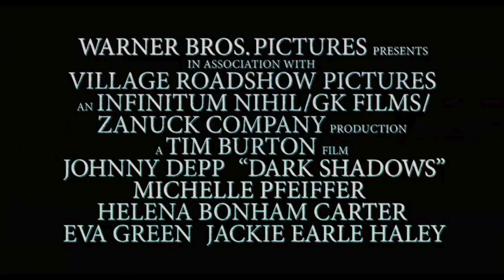Dark Shadows (2012) Trailer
Tanggal Rilis 11 Mei 2012